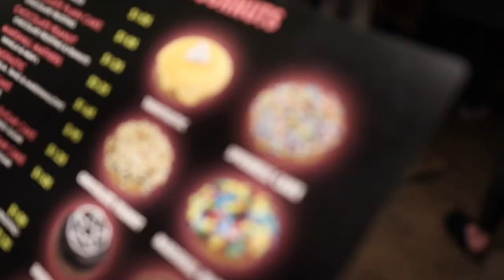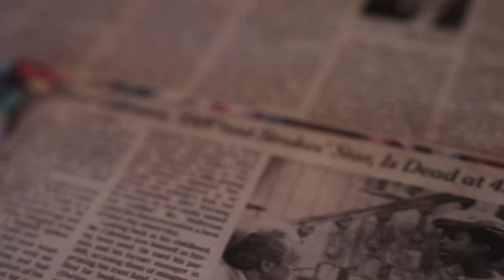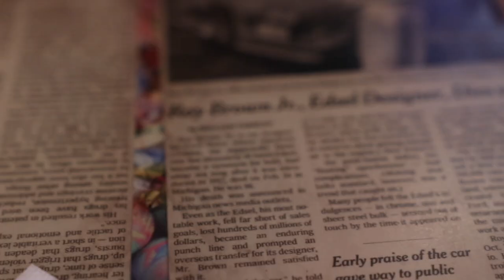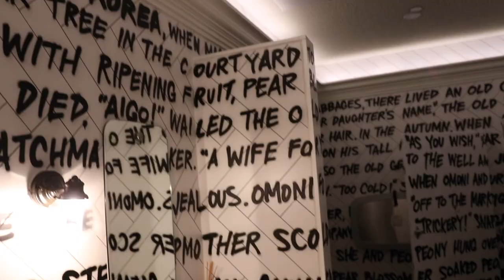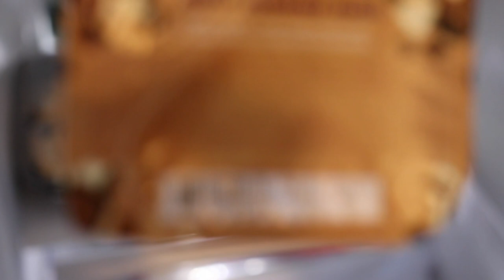THE MOST HOSTILE INSTACART EXPERIENCE | Getting a New Puppy?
What's up yall! We had the most hostile experience with an Instacart driver, and honestly, it was hard to put it into words.

He was rude, throwing our groceries, and started confronting us about why it was his fault he couldn't find us (even though they have our apartment #, email AND phone number and every driver before has called and texted me).

Honestly, I love Instacart, but this experience was rough. They did give us a $10 refund, but.